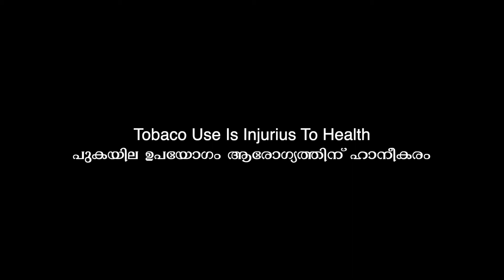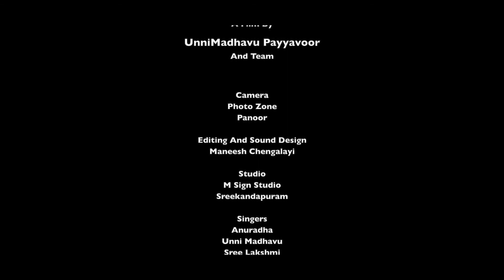Malayalam shortfilm.IRULUM VELICHAVUM.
Director.Unni.Madhavu.Payyavoor..7306035384./Producer.Biju.pk.Payyavoor.9447351285.